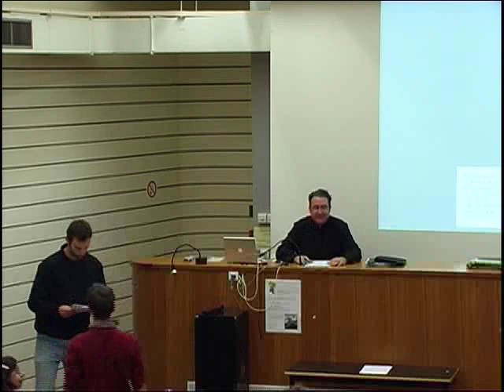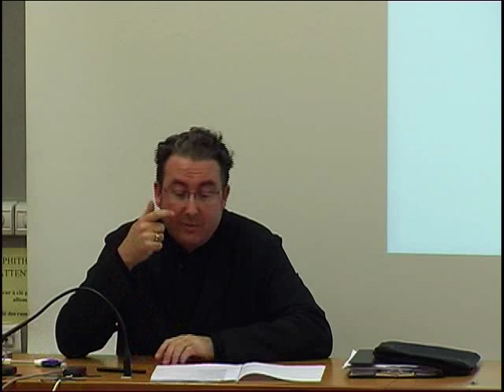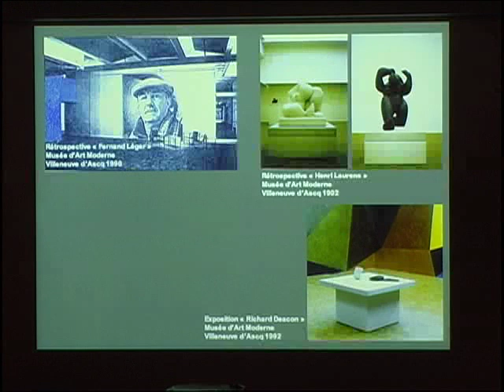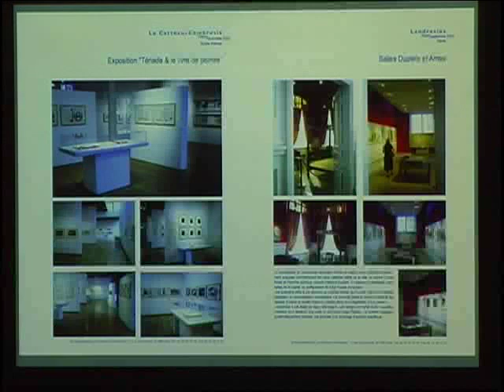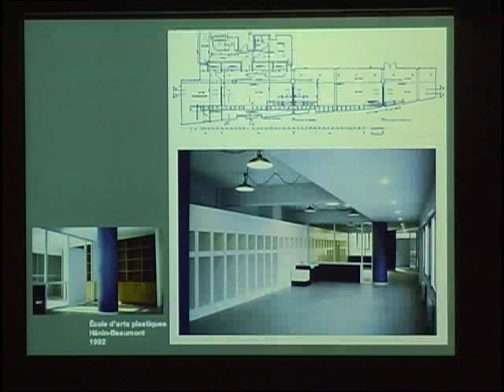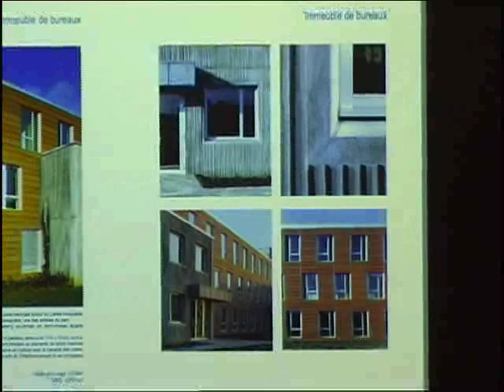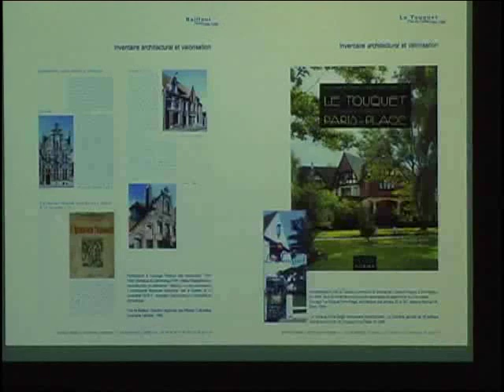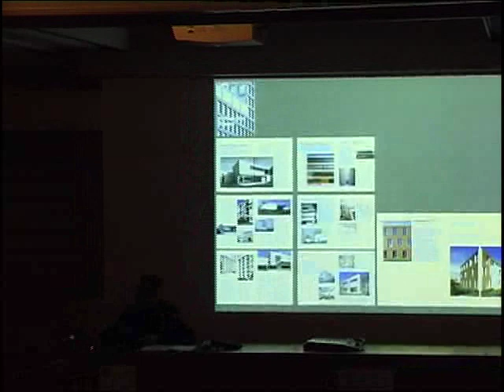Conférence de Richard Klein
Trois rencontres avec des architectes, enseignants de l’ENSAS qui, le temps d’une soirée, témoignent de leur vision personnelle de l’architecture à travers un bâtiment, une école de pensée, une expérience humaine qui les ont marqués.